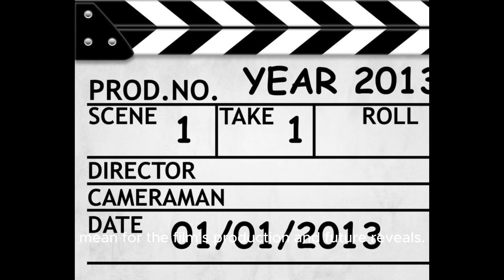Sneak Peek: Michael Keaton's Eagerly Awaited Comeback in 'Beetlejuice 2'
The internet is buzzing with excitement, and so are we! Join us in this captivating video as we delve into the recently leaked images that may have given us our first look at Michael Keaton's return in 'Beetlejuice 2'. We'll take you through a detailed analysis of the leaked material, discussing its authenticity, potential implications for the film, and what it suggests about the much-anticipated sequel. This video is a treasure trove for Beetlejuice fans and film enthusiasts alike, offering insights into Michael Keaton's reprisal of his iconic role, the creative direction of the sequel, and the impact of these leaks on the movie's hype and marketing strategy. From exploring the legacy of the original Beetlejuice to speculating on the new film's plot and characters, this video is your one-stop source for all things related to 'Beetlejuice 2'. Get ready to dive deep into the world of the ghost with the most – it's showtime!